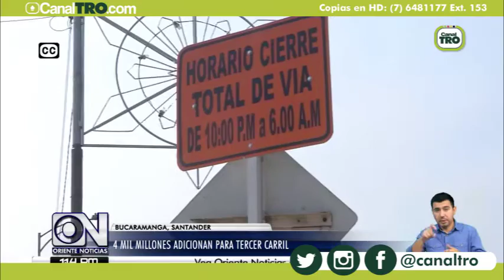Cuatro mil millones adicionan para culminar las obras del Tercer Carril